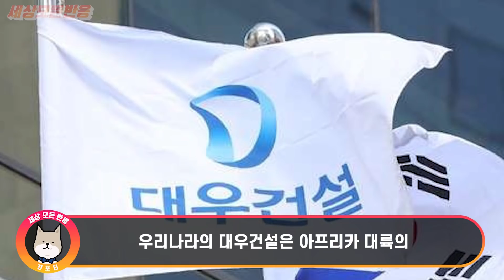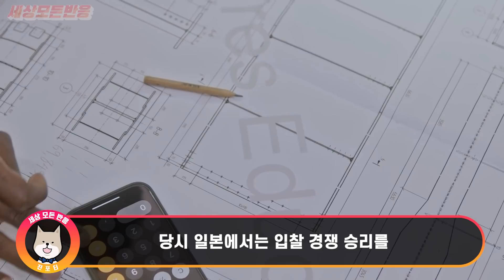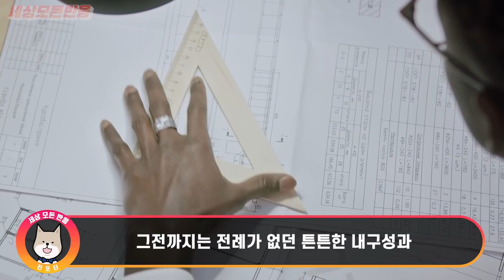인간이 아닌 신들만이 가능하다고 했던 공사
안녕하세요.